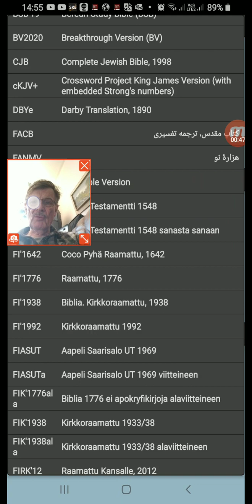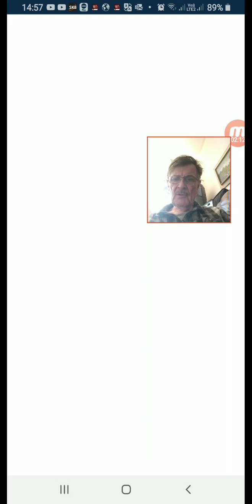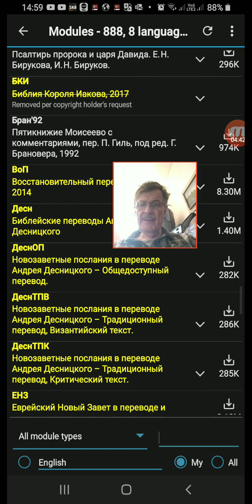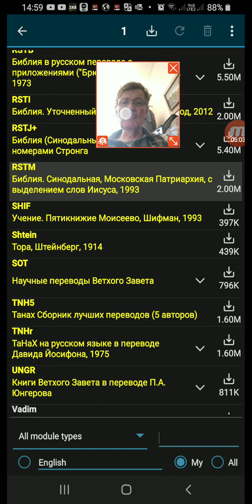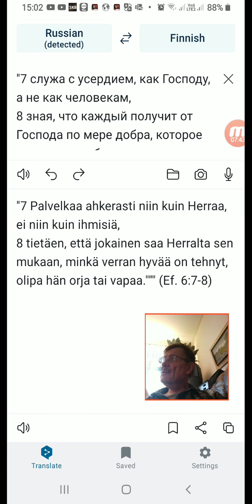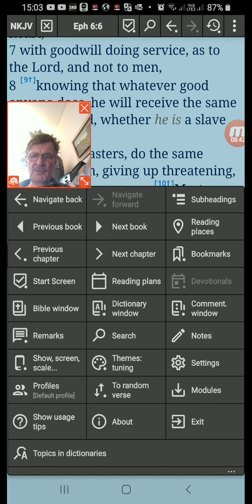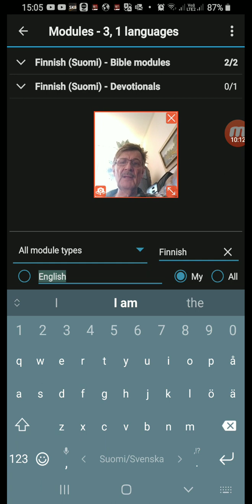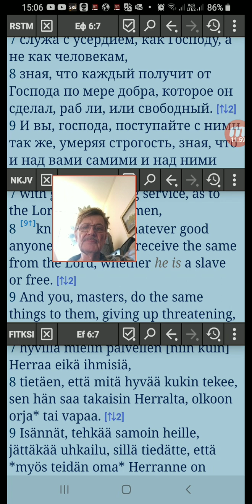Kokeilen venäjänkielistä Raamattua. MyBible appi älypuhelimille: 2400 Raamattua saatavissa